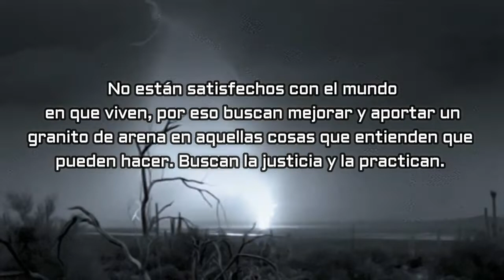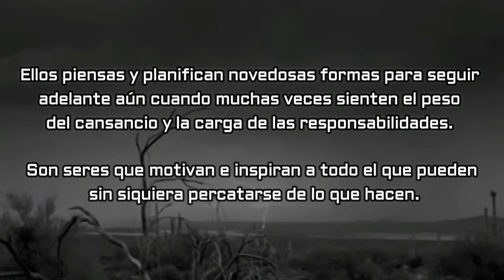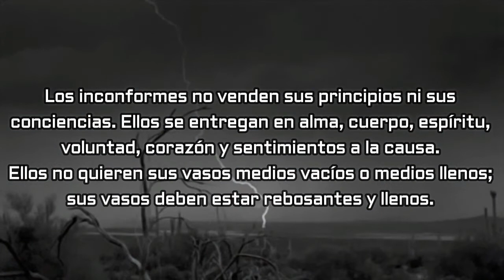Inconformes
Los inconformes no venden sus principios ni sus conciencias. Ellos se entregan en alma, cuerpo, espíritu, voluntad, corazón y sentimientos a la causa. Ellos no quieren sus vasos medios vacíos o medios llenos; sus vasos deben estar rebosantes y llenos. Los inconformes no enganchan los guantes, ganan sus victorias y aprenden de sus fracasos. No siguen una ruta al éxito, sino que ellos mismos la trazan porque están conscientes de que andando es que se hace camino.